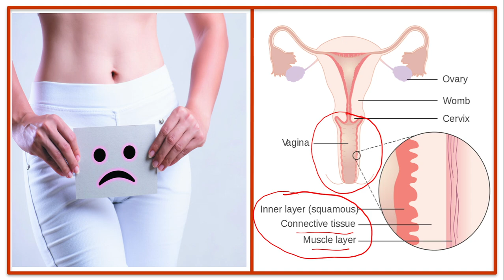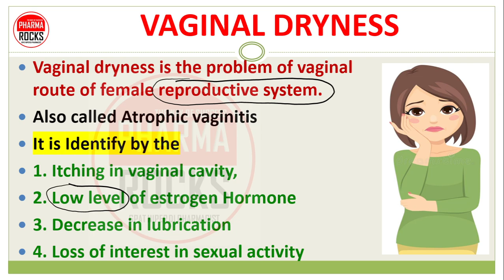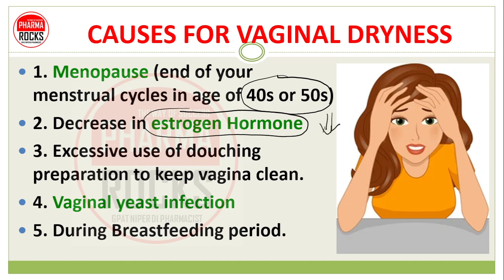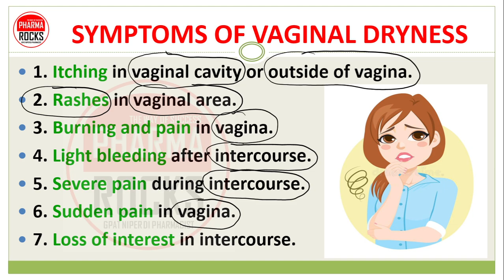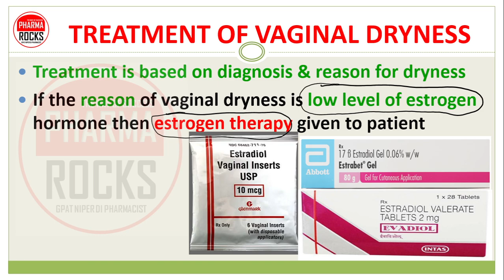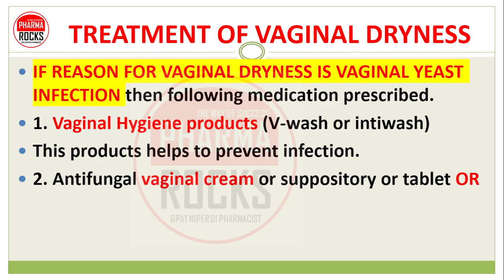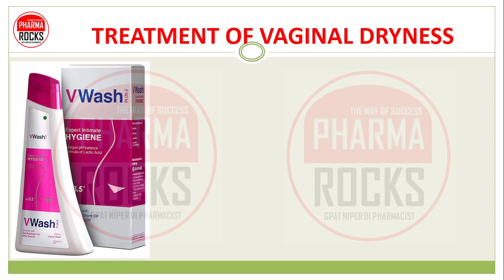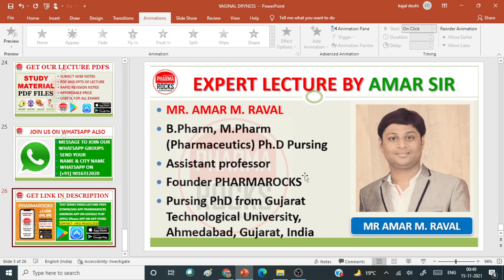VAGINAL DRYNESS, VAGINA ME DRYNESS KYU HOTI HAI? YONI ME SUKHAPAN AUR USKA ILAJ, MEDICINE 💊